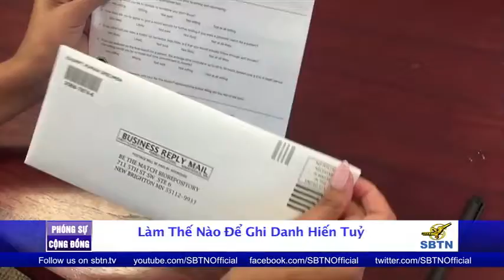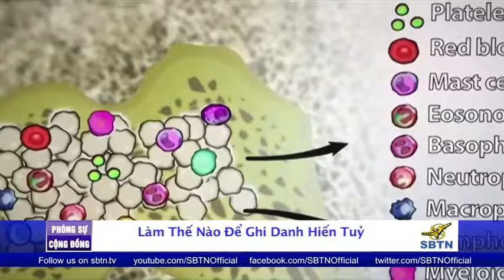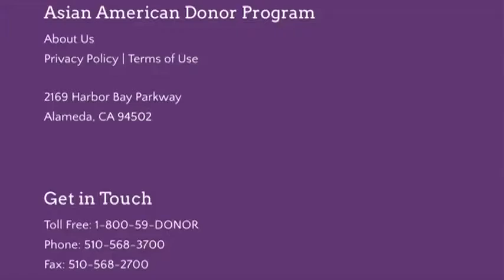Làm Thế Nào Để Ghi Danh Hiến Tuỷ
sau khi đài truyền hình SBTN phát hình phóng sự Giấc mơ được hiến tuỷ của bé trish đã thành hiện thực đã gây xôn xao dư luận làm xúc động lòng người rất nhiều người muốn thực hiện nghĩa cử cao đẹp hiến tế bào mầm để cứu sống những người đan bị bện ung thư
phóng viên SBTN đến tại trụ sở của hội
AADP,   , là một tổ chức bất vụ lợi, chuyên tìm người hiến tủy cho người cần tủy. từng giúp nhiều người gốc Châu mắc bệnh hiểm nghèo thoát chết.